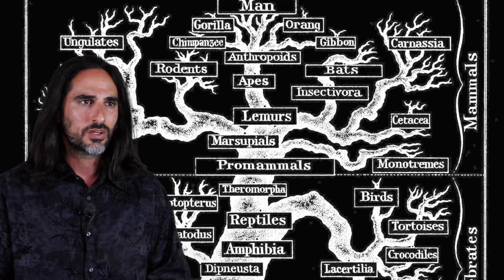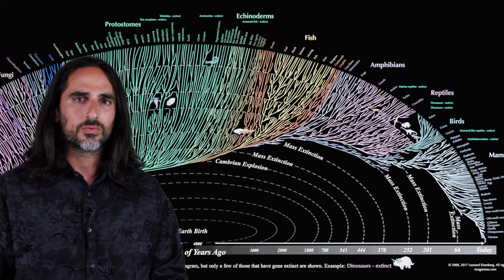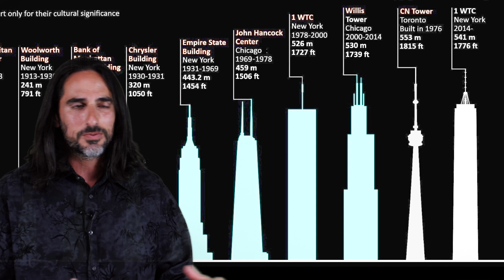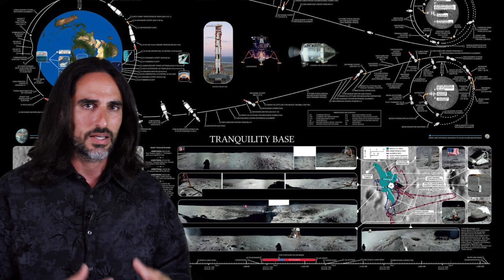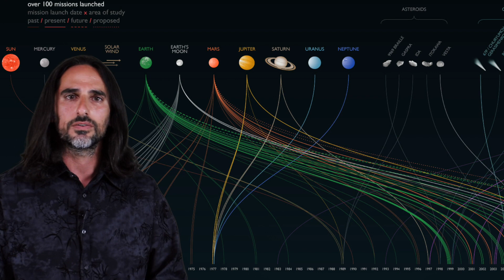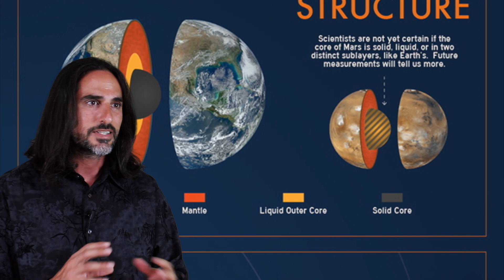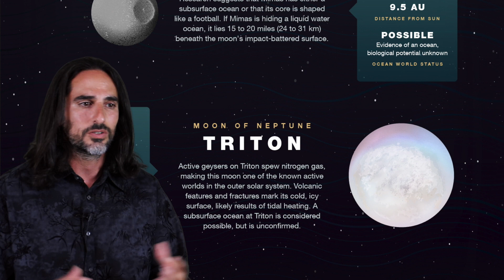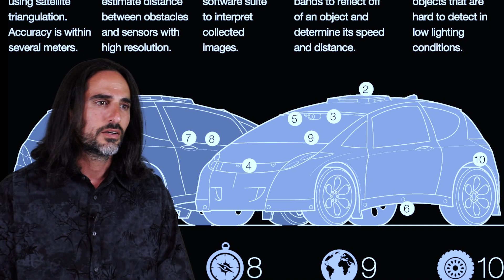What is the Purpose of Human Beings?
Through the Architecture of Nature you can find real Truth and Purpose. Consciousness is building itself a home in the Universe and human beings have a big part in the construction of this home. Human beings are the new single cells of consciousness that will multiply, expand and occupy space.

Fractal images: Created by Wolfgang Beyer with the program Ultra Fractal 3.